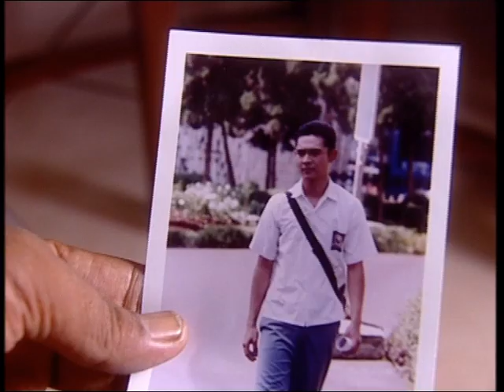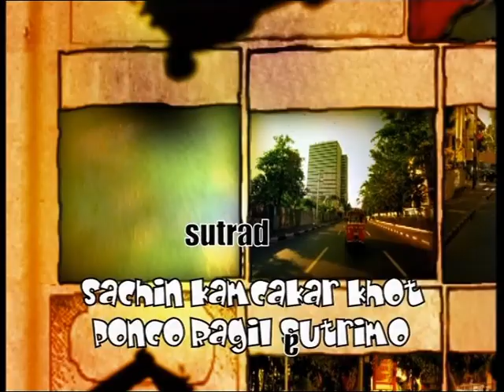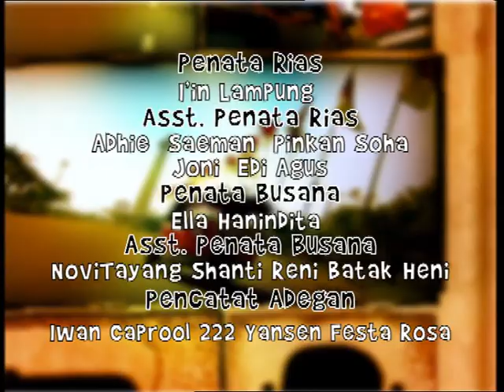Si Bajaj - Episode 75